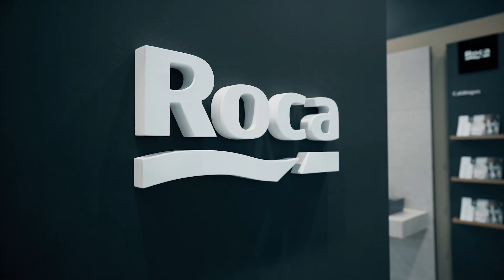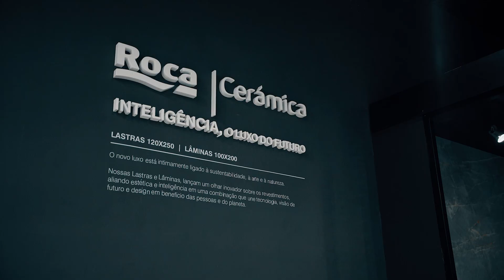Showroom Roca Brasil Cerâmica 2020 - There for You!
Um brinde a elegância, ao belo e ao que faz a diferença no mundo! Navegue pelo nosso Show Room 2020 e conheça as peças e coleções onde o luxo permeia com fluidez o que é feito pelo homem e o que é esculpido pela natureza, e invadem pisos e paredes para fazer o olho brilhar e o coração pulsar com o inusitado que encanta.

Gostou? Se quiser ver nossos lançamentos com mais detalhes, clique no link e conheça nosso showroom em uma experiência 3D incrível.